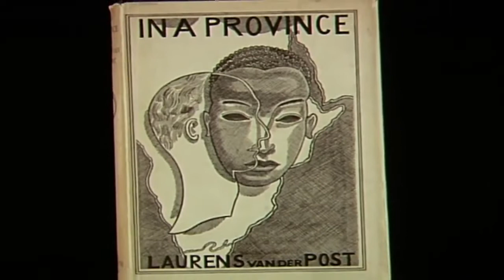Hasten Slowly, Part 1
HASTEN SLOWLY:
The Journey of Sir Laurens van der Post

Sir Laurens tells stories about the key moments of his extraordinary life: childhood in the Bush of South Africa; lifelong struggles against Apartheid; three-and-a-half years in a Japanese POW camp which he transformed into a university; author of 26 books; student and preserver of the Kalahari Bushman’s culture; friend and biographer of Carl Jung; advisor to Prince Charles and godfather of Prince William, the future King of England. His stories are deeply moving, often witty and always full of insight. This film introduces a general audience to the life and work of one of the Twentieth Century’s great figures, and is an inspiration to anyone who aspires to a life of meaning.

HASTEN SLOWLY is Winner of the Golden Maile and Ohana People’s Choice Award for Favorite Documentary Film at the Hawaiian International Film Festival, the National Education Media Network Silver Apple Award, and the International CINDY Competition’s Gold CINDY Documentary Award.